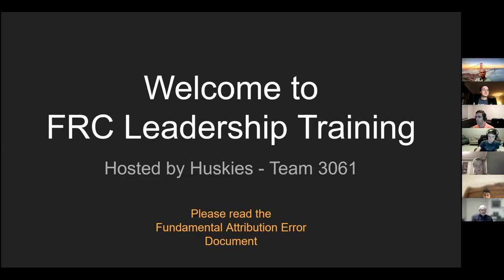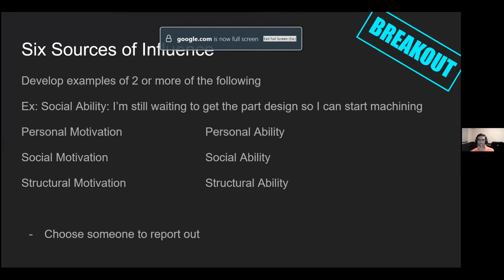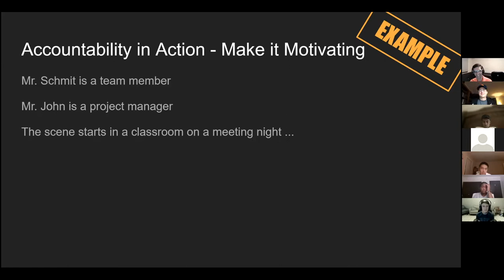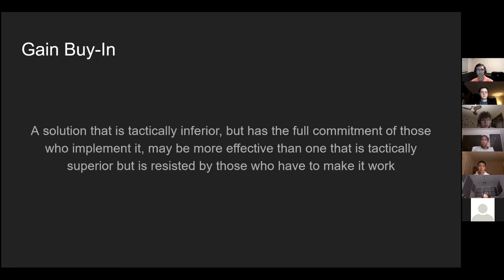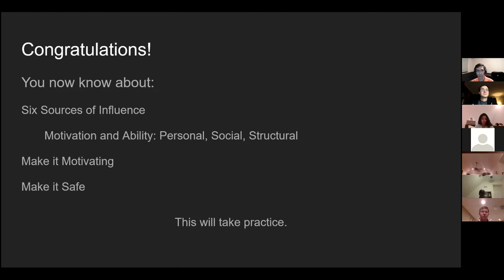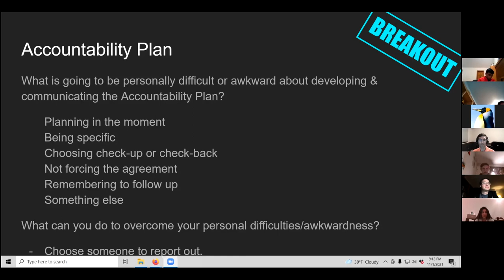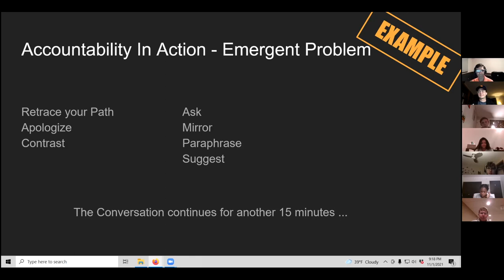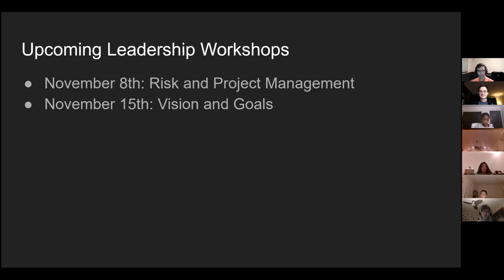Crucial Accountability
Huskie Robotics, Team 3061, 2021 Leadership Workshop Series